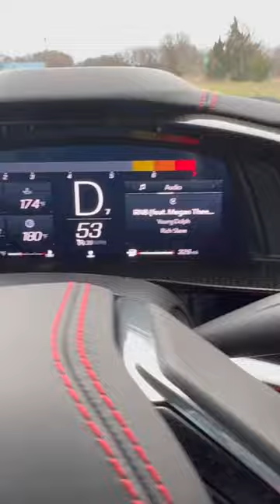Corvette C8 Cruising